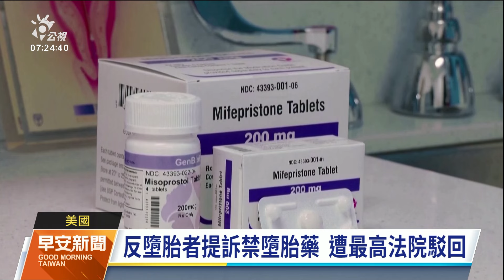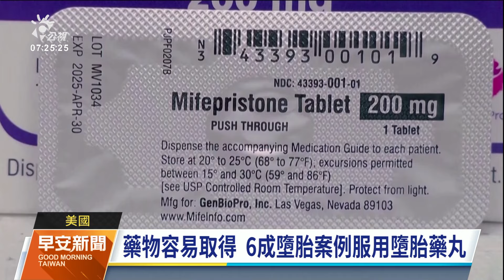美最高法院駁回禁墮胎藥訴訟 CNN：反墮胎陣營大挫敗｜20240614 公視早安新聞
美國最高法院13日駁回反墮胎團體去（2023）年提出的訴訟，質疑聯邦食品藥物管理局對墮胎藥「美服培酮」的許可。最高法院9名大法官一致裁定駁回訴訟，認為缺乏根據與其他充分理由。這是最高法院在2022年推翻「羅訴韋德案」後，受理的第1個墮胎權重大訴訟。